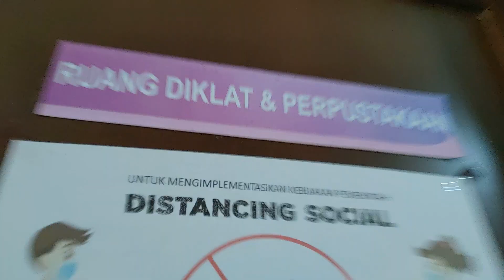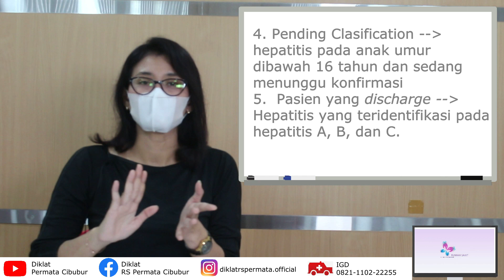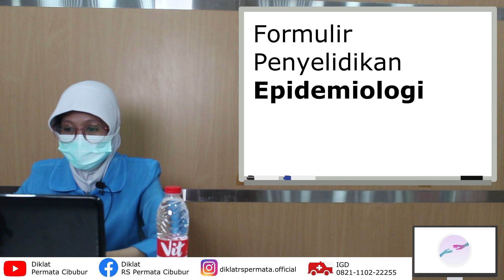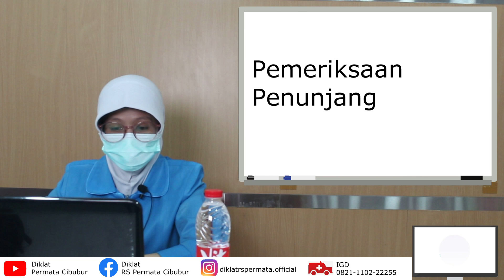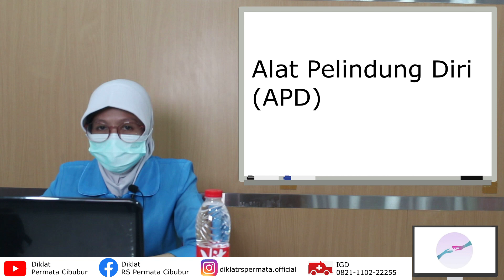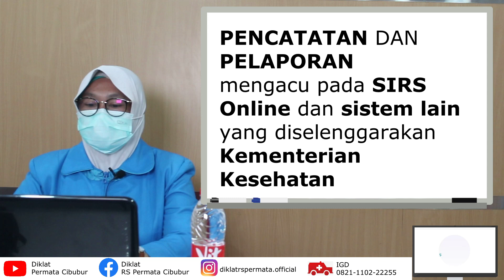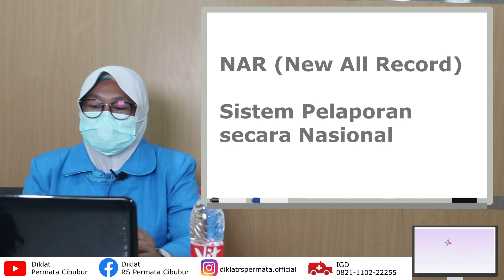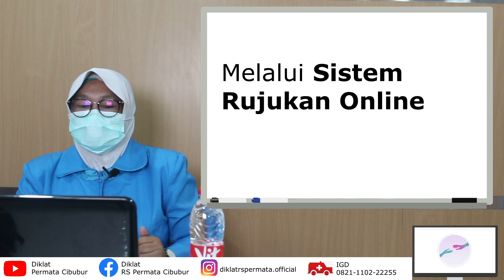Kenali Hepatitis Yang Belum Diketahui Penyebabnya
DIKLAT RS PERMATA CIBUBUR

Semoga ilmu ini dapat bermanfaat :)

Contact Person : Dept. Human Capital RS Permata Cibubur
Ext . 2468 (Diklat)
Ext.  2469 (Human Capital)

Info Lebih lanjut bisa hubungi kami melalui email dibawah ini :
Facebook Diklat RSPC: @diklatrspermatacibubur